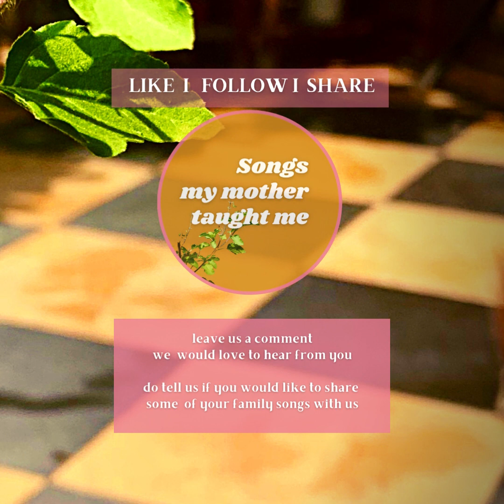SAJ DHAJ KE AYEE BIJ NAAR by Sushma Seth ,Madhu Dayal, Mala Dayal, Divya Seth,Deepali Dayal Dalmia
Sushma Seth is an acclaimed theatre, television and  film and  actress of great repute. She was born into a very culturally rich Mathur family of Delhi. The family has had beautiful music traditions. Members of her  family have been artists in many different fields. They have been given a beautiful heritage of traditional songs by earlier generations that they still enjoy singing together of festivals and special occasions.

As one of the eldest in the family, Sushma Seth has been working on nurturing and keeping alive these music traditions. She and other family singers have together recorded these beautiful songs that have been sung during the festival of Holi. The result is this most amazing collections traditional Holi songs,  compositions that would have been forgotten if they had not been preserved in this manner.

Sushma Seth has very kindly shared these recordings with the 'Family Music Archive 'that has been created by 'Songs My Mother Taught Me'. We hope that many more families will be inspired by Sushma Seth's work to preserve and revive their own music.